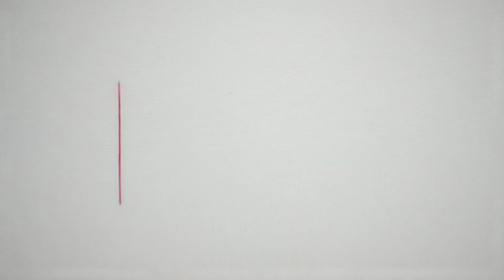closing to Pooh heffalump movie 2005 dvd